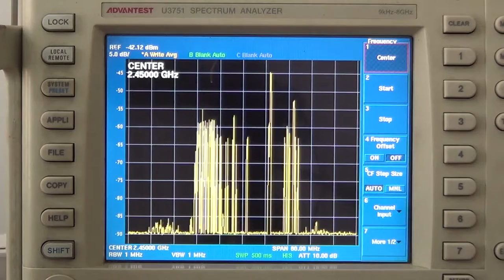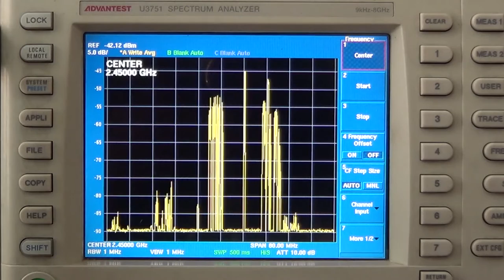IEEE 802.11 OFDM spectrum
IEEE 802.11 OFDM Spectrum view. 2.4 GHz band, 40 MHz channel.
1) Bit torrent download mode and
2) Client-server download mode